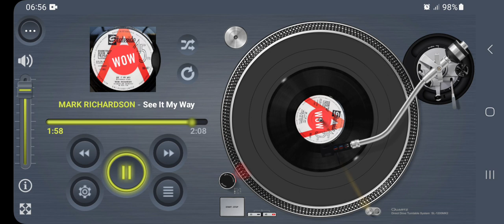MARK RICHARDSON See It My Way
Internet first

Title: See It My Way
Artists: MARK RICHARDSON
Format: 7”
Label: Stateside SS 467
Year: 1965
Composer: Roger Cook, Roger Greenaway
Arranger: Alan Tew
Publisher: Mills Music

Footnote:
Originally composed by Roger Cook and Roger Greenaway whilst assigned to Mills Music in London’s Denmark Street whilst known as David And Jonathan, under the wings of George Martin. This is Mark Richardson, sounding a touch like Paul and Barry Ryan, performing “See It My Way” a Cookaway song with musical arrangements by Alan Tew. Released on 45 via Stateside Records back in 1965. However Mark’s first release was “Baby I'm Sorry”, composed by Les Reed and Barry Mason. Mark also appeared performing in the film Dateline Diamonds, also featuring The Small Faces and Kiki Dee.